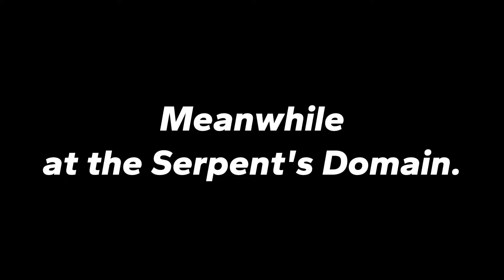Obanai is not himself...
What happens when your local serpent hashira has a bit of a personality change? Well, he is certainly not himself for starters. And yes the script writers in charge of writing this video lost their sanity in the middle of the night writing it.

Thank you for making these amazing for making this video possible!
@KarmaTheMimikyu - Obanai and Giyu VA
@MJ_The_Reaper07 - Mitsuri VA
@CallyVA - Shinobu VA
@McCloud / @9Dimwits  - Tengen VA
@zacharycarmichael - Muichiro VA
@BwockUnlocked - Gyomei VA
@RealYoFear - Editor
@Sleepy and @furiousfusion7890 - Script writing